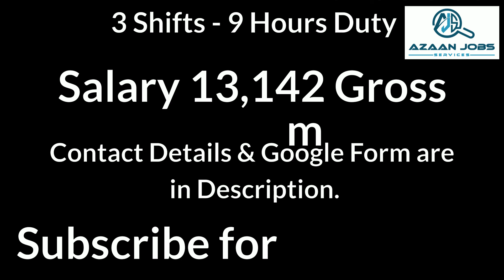Jobs For ITI & Diploma in Manufacturing Company Near Bangalore.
Click below link to Apply
Salary - 13,142

Jobs For ITI(Any Trade) & Diploma (Any Branch)
as Mechine Operator Trainee (Male)

in Spare Parts Manufacturing Company
Near Hoskote Bangalore

Salary - 13,142

Timing- 3 shifts 9 hours duty
Qualification- ITI(Any Trade) & Diploma (Any Breach)

Job Location  - Hoskote Near Bangalore

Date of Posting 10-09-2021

Thanks & Regards
Azaan Jobs Services